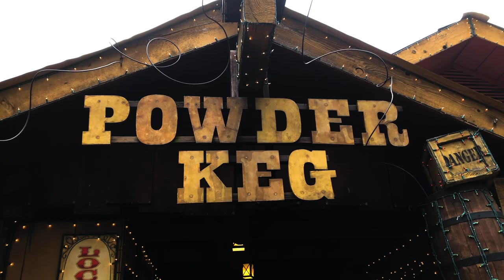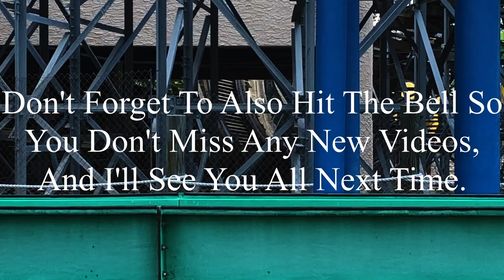Powder Keg Silver Dollar City 2020 Offride (No Copyright)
If there’s anyone that’s watching this, and needs footage of Powder Keg, I’m totally okay with you using it. But, if you do decide to use some of this footage, all I ask is that you credit me in the description below the video. I’m not someone who’s overprotective of their content, so if you want to use it, go for it. Just please make sure to credit me.